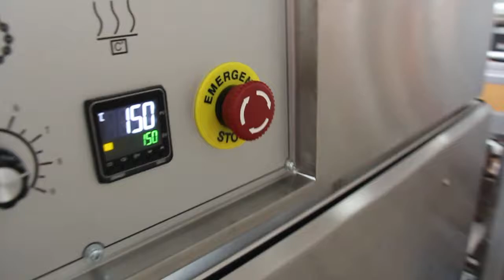medical bottles sleeve shrink wrapper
One of my clients wanna know our medical bottles sleeve shrink wrapper
00:00 Products feeding
00:08 automated sealing
00:22 hot shrink tunnel
00:37 shrink appearance